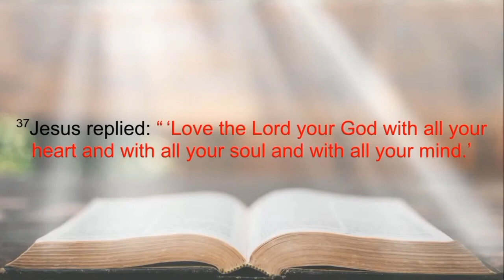Love for God Above Systems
Testimony about my experience serving at local church where preservation of a system took president over souls.